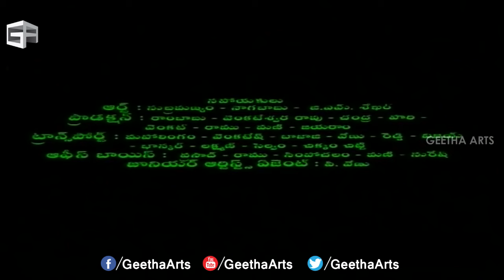Annayya Telugu Full Movie || Chiranjeevi , Soundarya, Ravi Teja || Part 01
Watch : Megastar Chiranjeevi Comedy Entertainer Telugu Movie Annayya  Starring Soundarya , Raviteja , produced by Allu Aravind from Geethaarts Banner

Plot :
Rajaram (Chiranjeevi), owner of a fleet of lorries, meets Devi (Soundarya), a garment factory owner. After that acquaintance, she once seeks his help in dealing with two street ruffians, who were teasing her sisters, Lata (Chandini) and Geetha (Sishwa), and is shocked when the culprits turn out to be his brothers, Ravi (Ravi Teja) and Gopi (Venkat). Rajaram takes the incident lightly as the pranks of youngsters and is very lenient to them. With more such incidents, the two fall in love, with the brothers and sisters not far behind.

On his brothers' request, Rajaram approaches Devi for her sisters' hands in marriage to his brothers. But she curtly refuses her consent on grounds that the two are wayward drunkards. Rajaram reacts sharply to it and vows to get his brothers married to her sisters.

Since then on he is more exacting with his brothers and brings about a transformation in them. Devi agrees to their marriage. But the incorrigible brothers come in an inebriated condition for their engagement and Rajaram faces the brunt of Devi's ire. She insults him and leaves with her sisters. An outraged Rajaram kicks his brothers out of home.

The two brothers being state rank holders in engineering find favor with a businessman, Rangarao (Sarath Babu), who employs them. Rajaram, who is genuinely fond of his brothers, sells away his property and gives money secretly to Rangarao, paving way for a partnership deal between Rangarao and his brothers. Piqued at being kicked out of home, his brothers, unaware of his hand in securing the partnership for them, nurse a grudge against their brother and insult Rajaram in Devi's presence. She, being in the know, slaps them and opens their eyes by informing them of his sacrifice. This brings about a total change in them and the repentant duo go to Rangarao to restore the property to their brother.

Rangarao has other plans and tries to have them killed with gundas. The brothers escape death and land in a hospital with injuries. A furious Rajaram goes to Rangarao, who reveals his real identity. Rangarao is the brother of Chinna Rao (Bhupinder Singh), a criminal who was caught in the police dragnet with Rajaram's help and later died. This is Rangarao's vendetta. In the ensuing melee, Rangarao is killed. Rajaram and his brothers reunite.

The film ends with all the three brothers getting married; Rajaram with Devi, Ravi with Latha, and Gopi with Geetha.